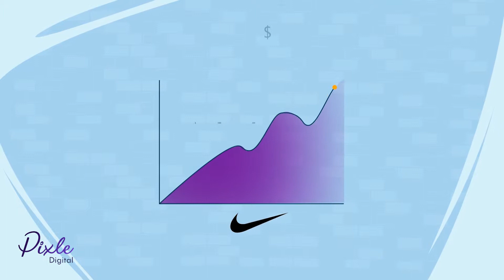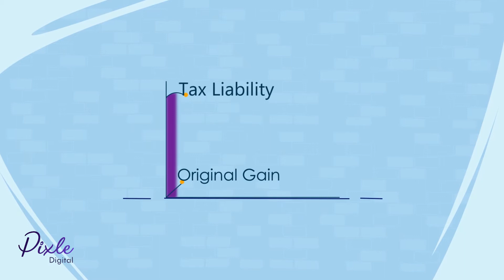Finance Explainer Video - QOZ - Pixle Digital